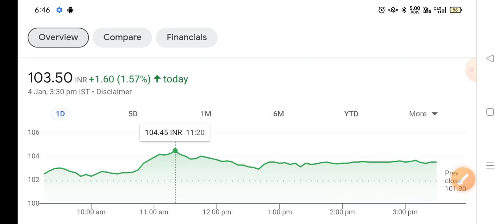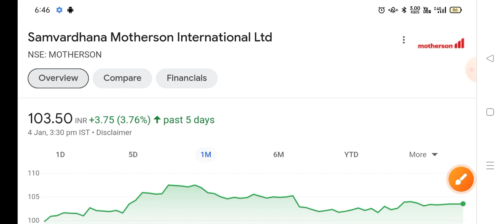SAMVARDHANA MOTHERSON SHARE LATEST NEWS, MOTHERSON SHARE TARGET, MOTHERSON SHARE ANALYSIS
samvardhana motherson share news today,
samvardhana motherson share latest news tamil,
samvardhana motherson share bonus history,
samvardhana motherson share buy or not,
samvardhana motherson share news,
samvardhana motherson share fundamental analysis,
samvardhana motherson share latest news bonus,
motherson samvardhana latest news,
motherson wiring stock latest news,
motherson share latest news,
motherson sumi wiring stock latest news,
motherson samvardhana news,
samvardhana motherson share dividend,
news on motherson sumi wiring,